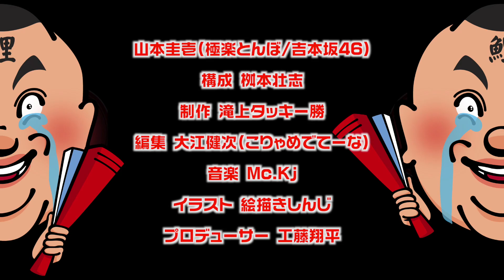inning25 レギュラーシーズン全日程終了 みんなお疲れ様ですSP!!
inning25は３ヶ月ぶりの「だってカープが好きなんだもん」はペナントレース全日程終了、緒方監督の辞任のニュースがあった中で、山本の感想、考察を述べております。

ペナントを一緒に戦った皆様本当にお疲れ様でした。

ご意見はコメントor SNSまで